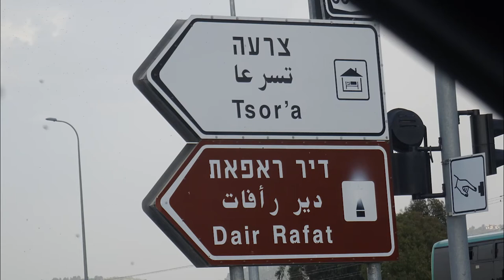יקב מוני, דיר ראפאת / مصنع الخمرة موني دير رفات / Mony Vineyard, Deir Rafat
יקב מוני של משפחת ערטול הוקם לזכרו של הבן מוני שנפטר בשנת 1995. הוא נמצא במצפה עמק שורק אל מול העיר בית שמש והכרמים שבמדרון הגבעה.

אבי המשפחה שאקיב ערטול, סוחר זיתים בן הכפר מרר שבגליל הגיע לפינת החמד הזו, בראשית שנות השמונים של המאה העשרים. הוא התאהב במקום חכר את האדמה ושתל כאן 800 דונם גפנים, 800 דונם עצי זית ושטחים נוספים של עצי משמש ושקד.
לימים הגיעו לגבעות הפסטורליות גם הבנים שכולם עובדים היום בחווה החקלאית וביקב. נור – הבן השני במשפחת ערטול הוא היינן. מתנובת הזיתים מכינה חוות ערטול שמן זית כתית מעולה. השמן שמופק בכבישה קרה הוא איכותי ביותר. יש לו ארומה מיוחדת וטעם עשיר האופייני לזיתי עמק שורק.